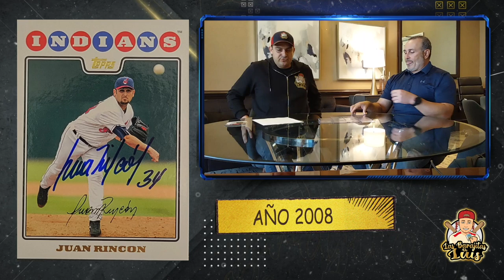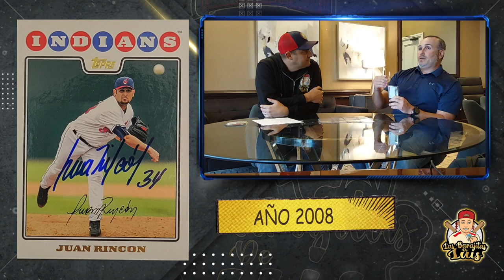Juan Rincón T1|EP8: Juan Rincón y sus barajitas.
La historia de Juan Rincón en el béisbol contada a través de mis barajitas!